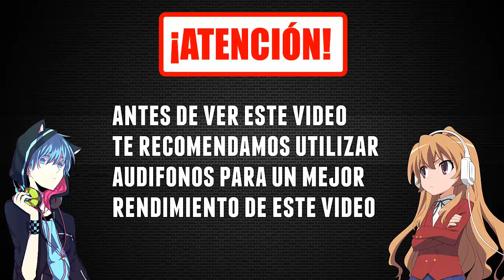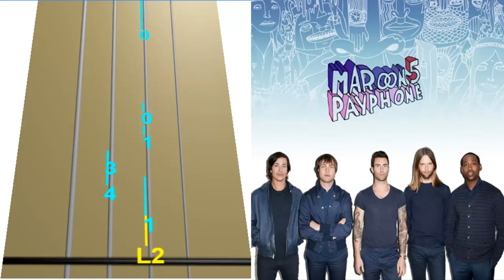Payphone en Violín|tab,tutorial,partitura,como tocar|HD Tutorial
en este vídeo aprenderás a tocar tus canciones en VIOLÍN,
este tutorial sirve para cualquier persona que quiera tocar
violín sin tener que leer PARTITURAS y de una manera
totalmente fácil,subiendo canciones classicas,de juegos,
de anime,etc.

? ? ? ? ? ? ? ayúdanos a hacer esta comunidad ? ? ? ? ? ? ?
    mas fácil compartiendo y suscriviendote a este canal.

este tutorial es una reconpilacion que ise para poder
sacar esta canción así como muchas que quiero sacar
no puedo por el copirrage que da pero las estaré
tratando de subir